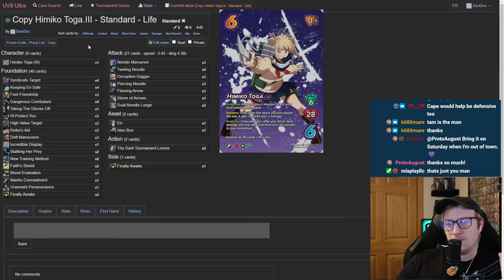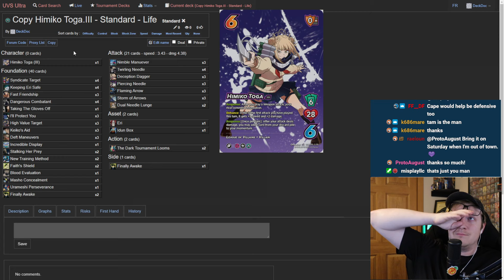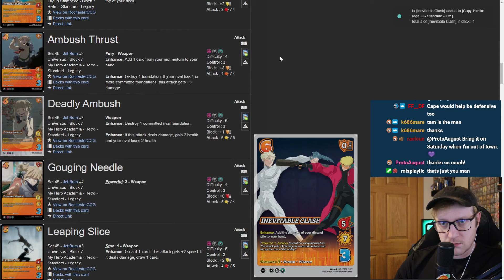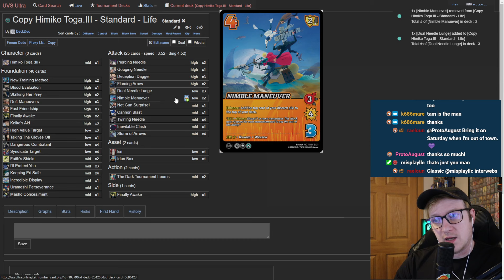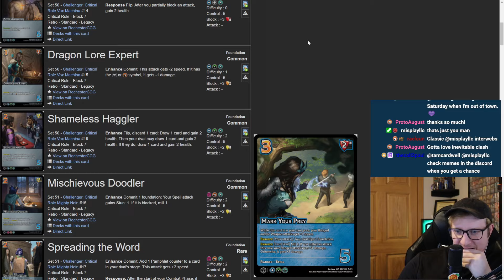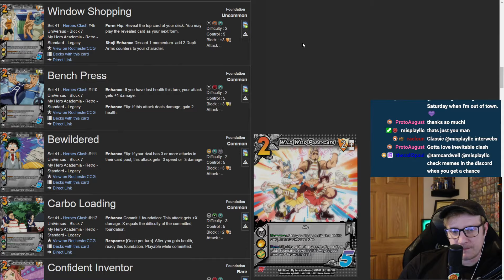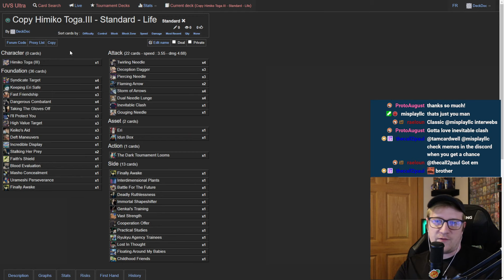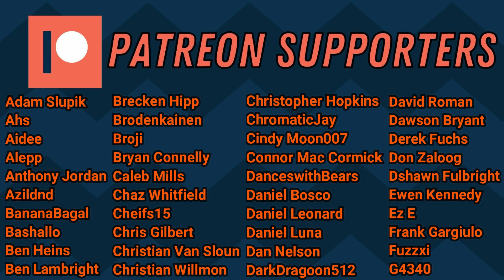Daggers and Bows!! | Himiko Toga (III) | UniVersus Deck Profile